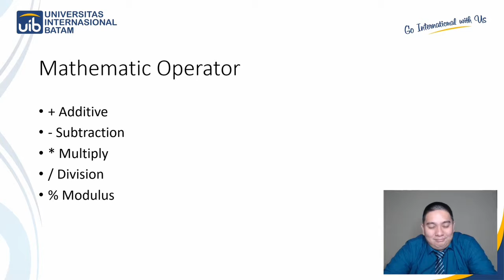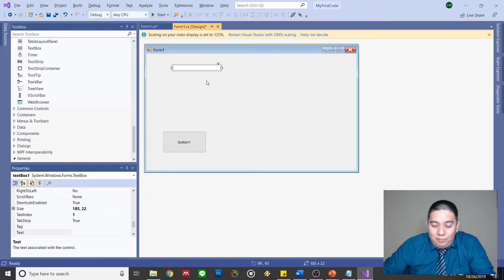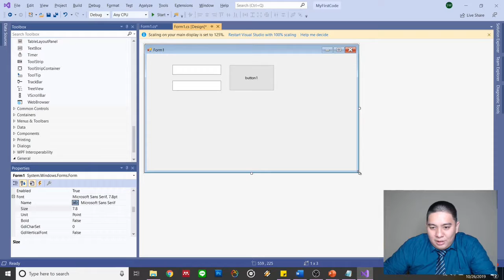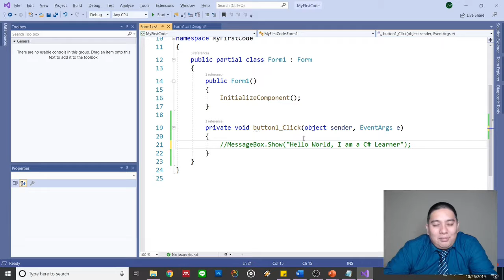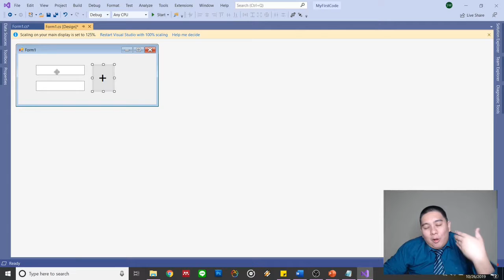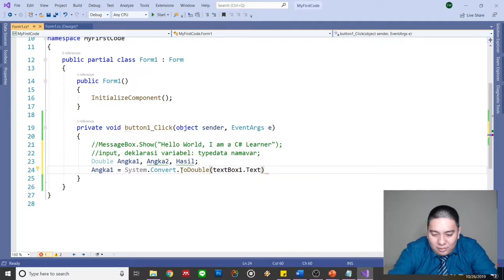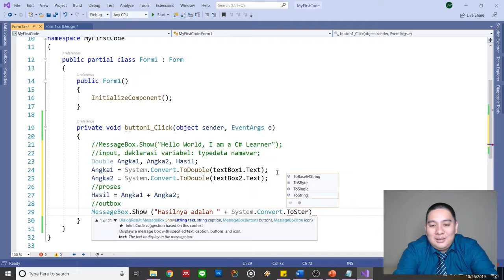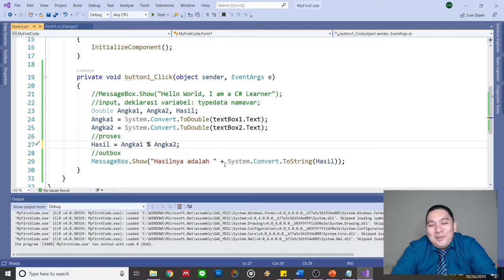TonyWibowo TekpreC# 005 Mathematical Operator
Presents...

C# Programming - 005 - Math Operator

try
have fun

thanks